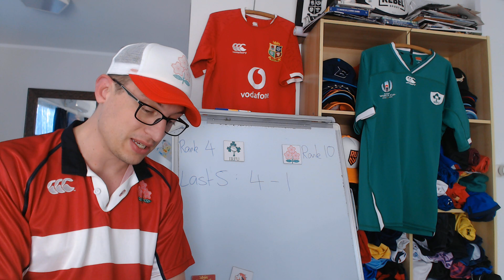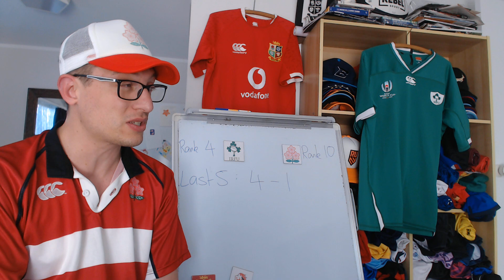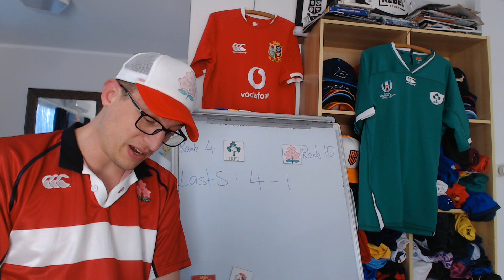Previewing Ireland v Japan - July Internationals 2021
Ireland v Japan
Aviva Stadium, Dublin

Ireland: 15 Hugo Keenan, 14 Jordan Larmour, 13 Chris Farrell, 12 Stuart McCloskey, 11 Jacob Stockdale, 10 Joey Carbery, 9 Jamison Gibson-Park, 8 Caelan Doris, 7 Josh van der Flier, 6 Peter O’Mahony, 5 James Ryan (c), 4 Ultan Dillane, 3 Finlay Bealham, 2 Ronan Kelleher, 1 Dave Kilcoyne
Replacements: 16 Rob Herring, 17 Ed Byrne, 18 John Ryan, 19 Ryan Baird, 20 Gavin Coombes, 21 Craig Casey, 22 Billy Burns, 23 Shane Daly

Japan: 15 Kotaro Matsushima, 14 Semisi Masirewa, 13 Timothy Lafaele, 12 Ryoto Nakamura, 11 Siosaia Fifita, 10 Yu Tamura, 9 Naoto Saito, 8 Kazuki Himeno, 7 Pieter Labuschagne, 6 Michael Leitch (c), 5 James Moore, 4 Wimpie van der Walt, 3 Jiwon Koo, 2 Atsushi Sakate, 1 Keita Inagaki
Replacements: 16 Kosuke Horikoshi, 17 Craig Millar, 18 Asaeli Ai Valu, 19 Jack Cornelsen, 20 Tevita Tatafu, 21 Kaito Shigeno, 22 Rikiya Matsuda 23 Shane Gates